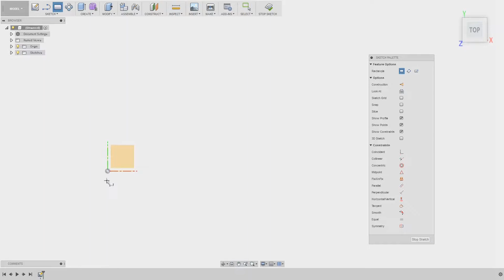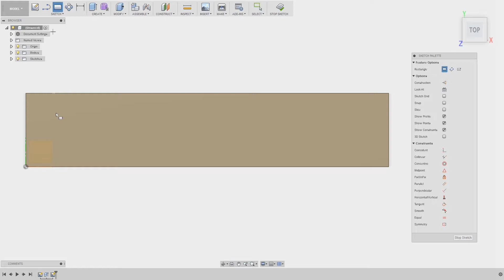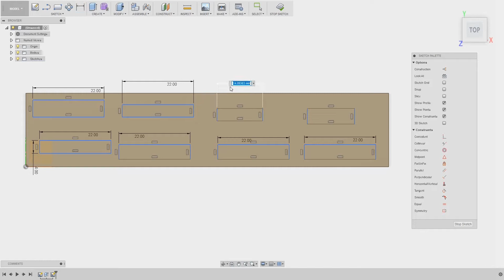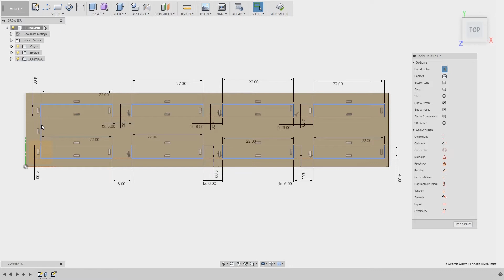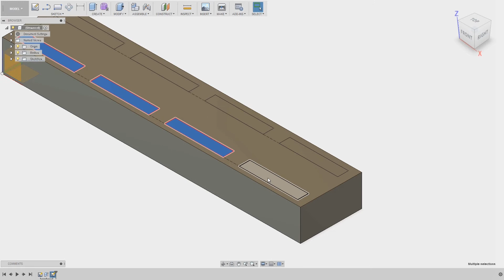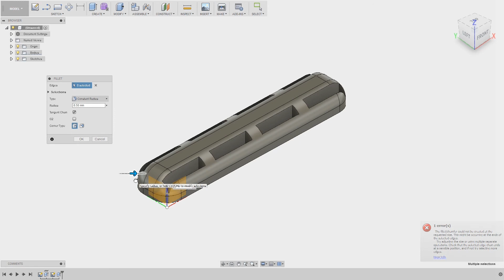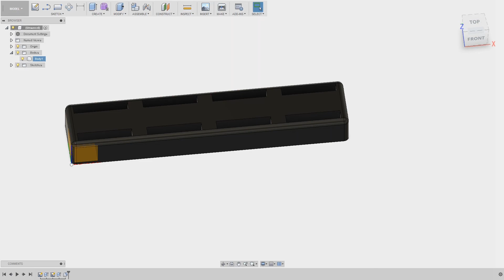3D printed Nintendo Switch cartridge holder - 3D printing, Fusion 360 -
Links are coming soon...

More 3d printed accessories for the Nintendo Switch in the next videos.

This is our first video of this kind, do not hesitate to give us any feedback.

TheWorldOf3dObjects.com 's team.